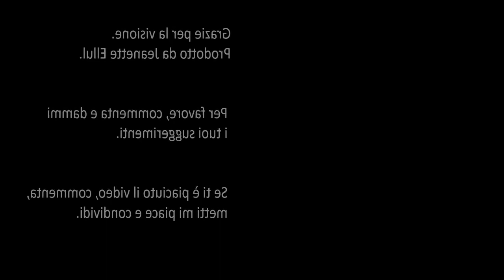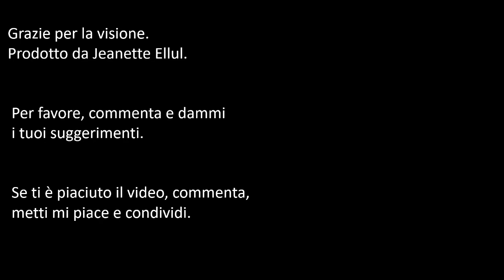Tappeto usando dei Jeans riciclati.